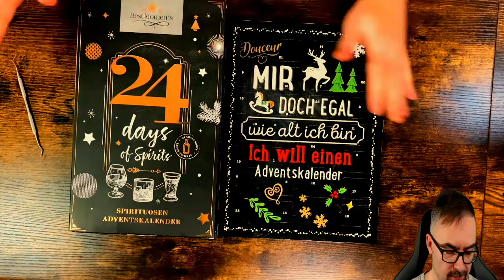Weihnachten schön trinken penny Kalender 2020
In diesem Video zeige ich euch was im Kalender von Penny dirn ist  viel Spaß bei dem video euer alex k